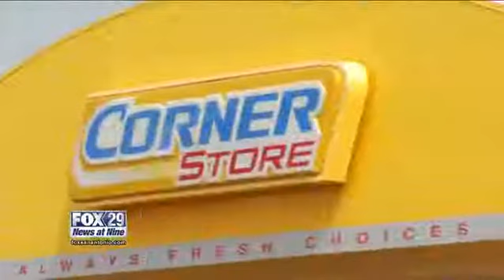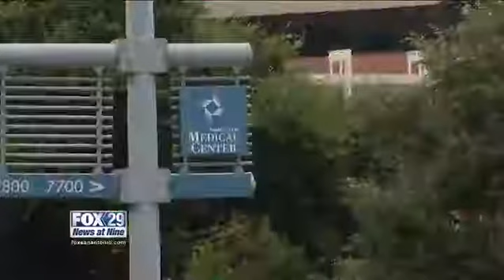Police: Strip club dancer, patron accused in robbery spree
SAN ANTONIO - A man and woman were arrested early Monday after they apparently tried to commit several robberies on the city's Northwest and West sides.

Police say the spree began at about 3:30a.m. when the man and woman tried to rob two locations in the Medical Center. A police sergeant said they were unsuccessful at the first two locations.

The couple - identified by police as a strip club dancer and a strip club patron - continued on to a Valero store and robbed the store with a BB gun, according to investigators.

Police caught up with the suspects at a Texaco gas station located at Highway 151 and Potranco Road. The woman was arrested. The man tried to run off, but was caught nearby.